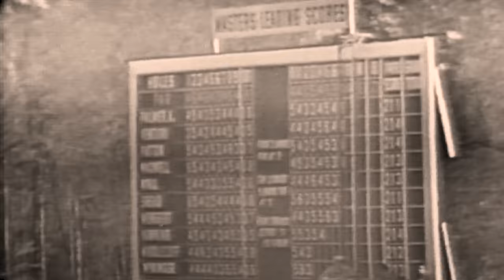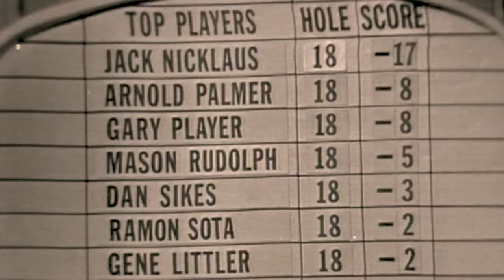Friends, Competitors and Legends | Arnold Palmer and Jack Nicklaus Elevating Golf and Each Other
Friends, competitors and legends. Arnold Palmer and Jack Nicklaus elevated the game of golf, and with it, each other.